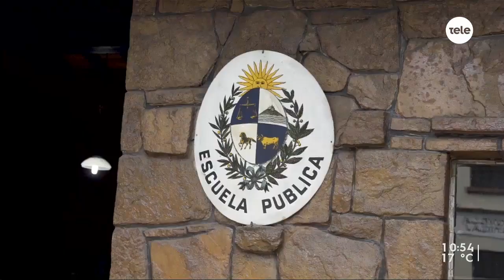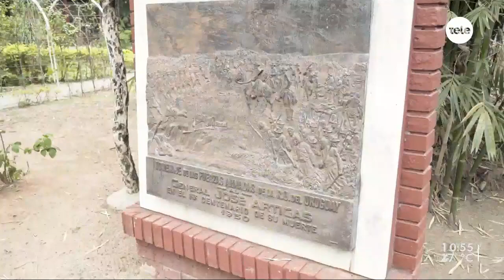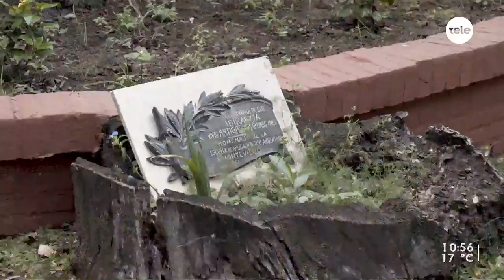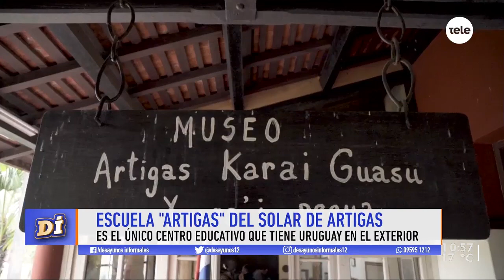Visitamos la Escuela "Artigas" del solar de Artigas en Paraguay